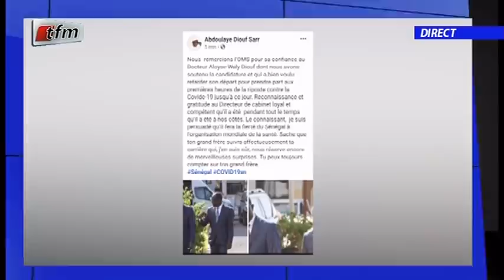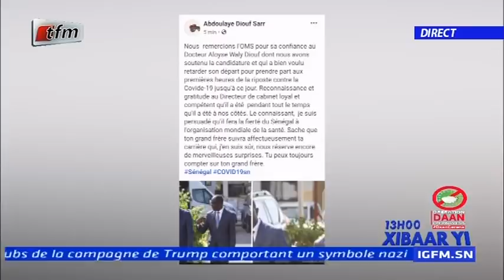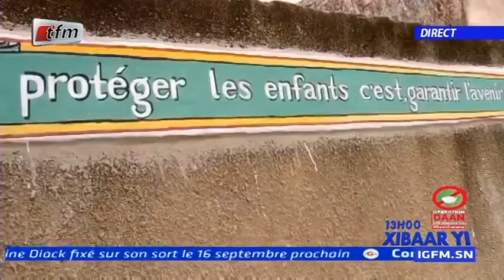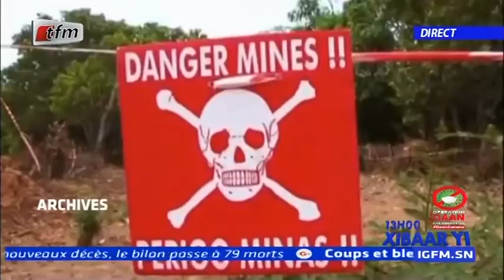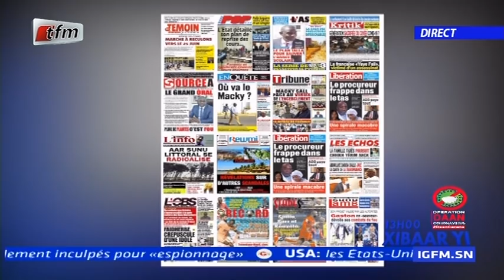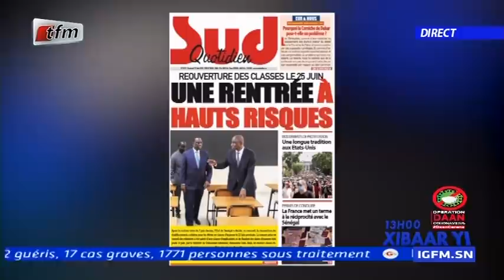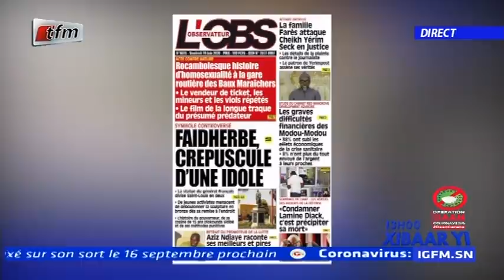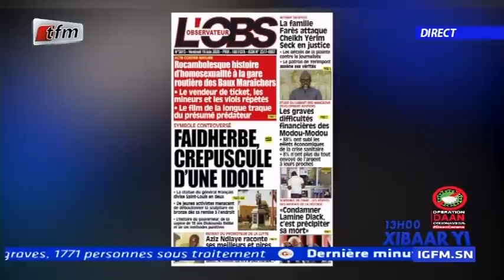REPLAY - Xibar Yi 13h - Pr : CHEIKH DIOP - 19 Juin 2020